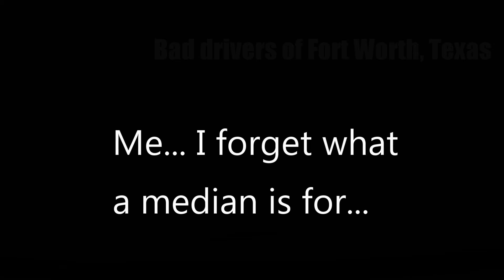Bad Drivers of Fort Worth: Volume 6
More fun around the Fort Worth area...